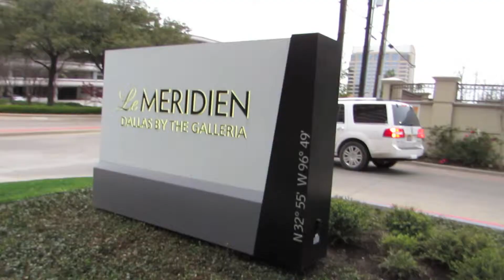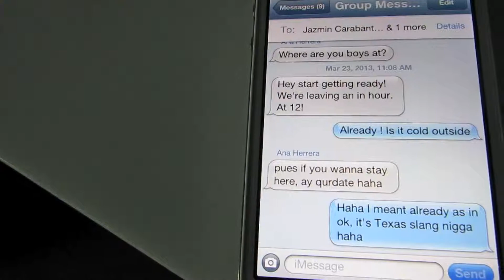DALLAS ROAD TRIP (Ft. JAZZ AND ANA)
additional music by: Gangnam- PSY